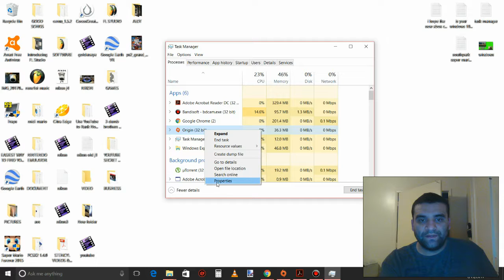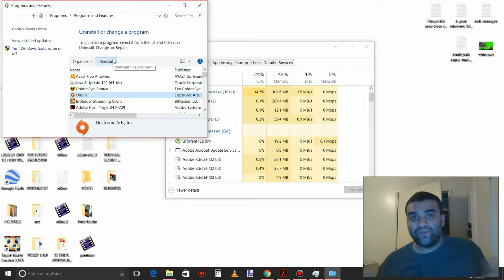Windows 10 how to check your cpu and make your computer more faster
ways how make make your windows 10 more faster